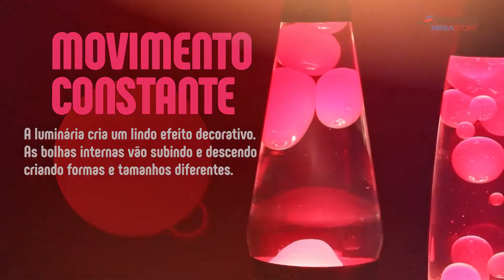Lâmpada Decorativa LAVA LAMPS VERMELHAS | Lenharo Mega Store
As Lavalamps são um tipo de luminária que simula o efeito de lava. Utiliza uma pequena lâmpada em sua base para aquecimento, bem como fonte de luz.

Essa luminária de lava é muito interessante para decorar diversos tipos de ambientes, como salas, escritórios, consultórios e diversos outros ambientes.

É ideal para utilizar como abajur ou objeto decorativo e que dá um charme especial para o ambiente.

Na Lenharo Mega Store você encontra diversos modelos e cores de Lavalamps. Neste vídeo trouxemos alguns modelos de Lava Lamps na cor vermelha.

Para todos os gostos e estilos, as lava lamps verdes são ideais para decorar seu ambiente.